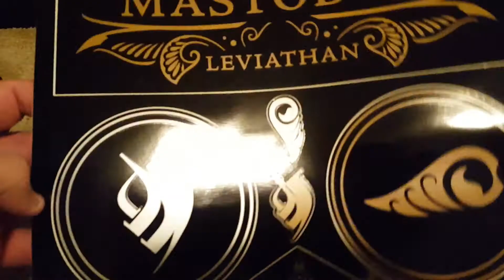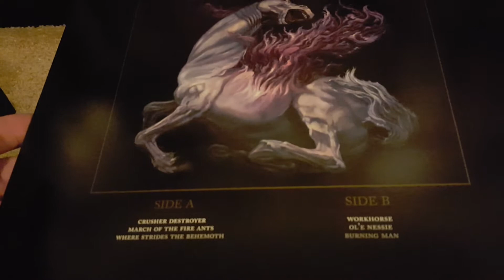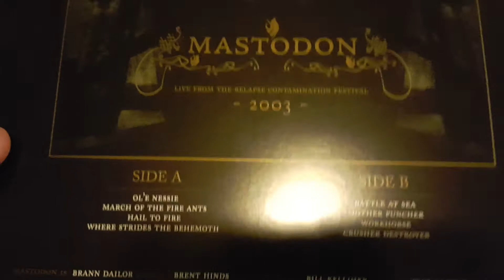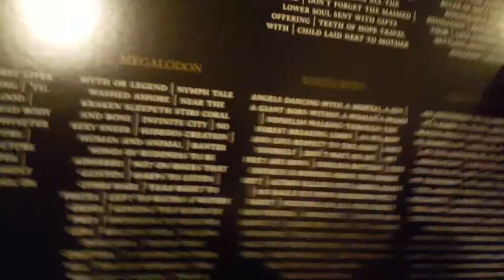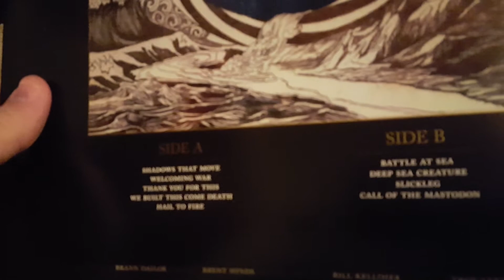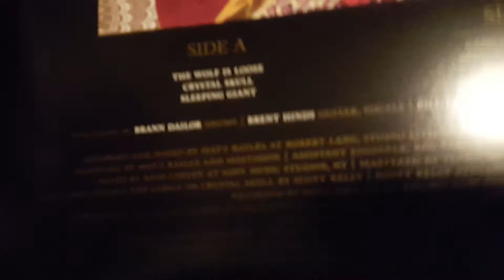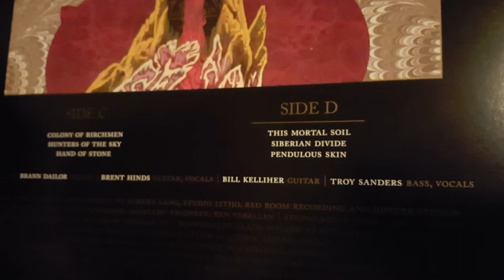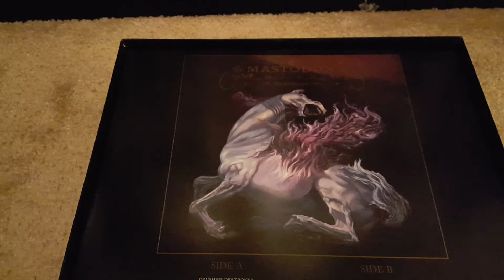Unboxing - Mastodon Vinyl Box Set Relapse Records 2008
Watch me unbox Relapse Records 2008 box set for Mastodon.  The set includes everything up to "Blood Mountain" including never before released material on vinyl.

This item is long out of print but you can still find copies on eBay, Amazon and Discogs.